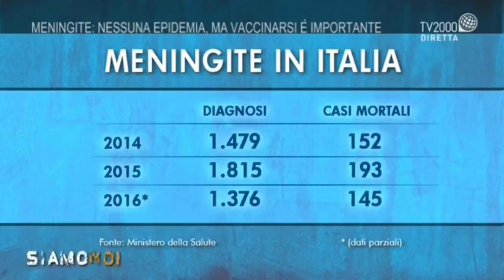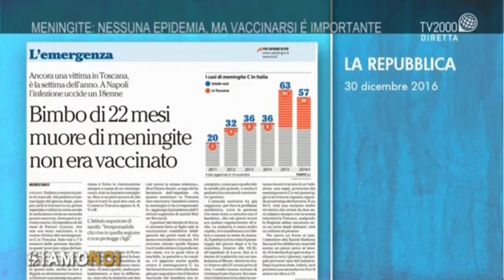Meningite: nessuna epidemia ma è importante vaccinarsi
Il Professore Giuseppe Ippolito, Direttore Scientifico dello Spallanzani, ospite di “Siamo noi” su Tv2000 ha fatto chiarezza sui casi di meningite in Italia e sulla vaccinazione.